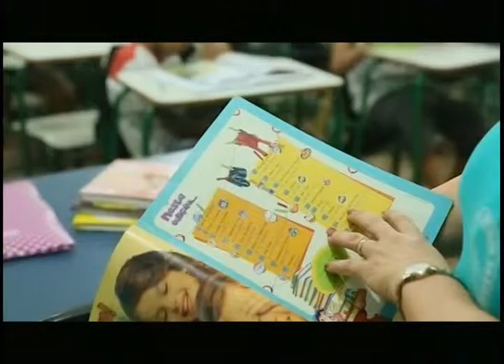Projeto leva revista “Turma do Nosso Amiguinho” para escola pública | Revista NT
O alunos de uma escola municipal no interior do Paraná ganharam um presente para terem um incentivo a mais na hora de estudar.